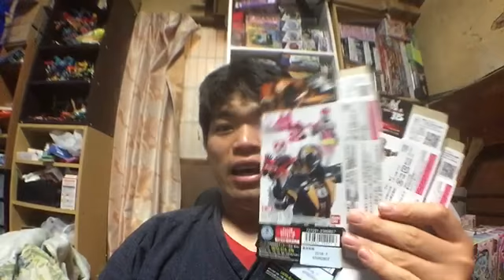10月8日のBATAの日記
この動画は、日曜日なのでBATAの日記を出しました。

今回のBATAの日記は、先週の出来事やサブチャンネルで出した動画の事を話します。

先週出した、動画の一覧

先週の木曜日に買ったおもちゃの紹介とサブチャンネルの事についてのお話